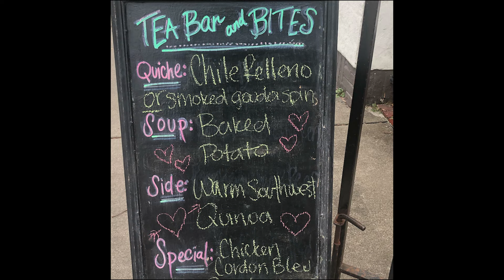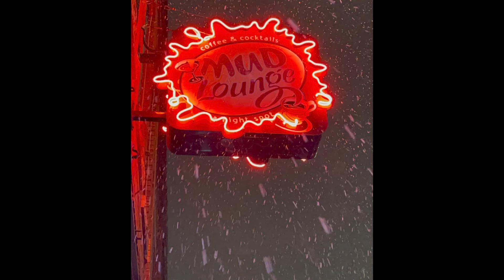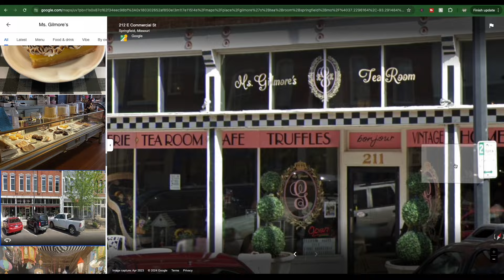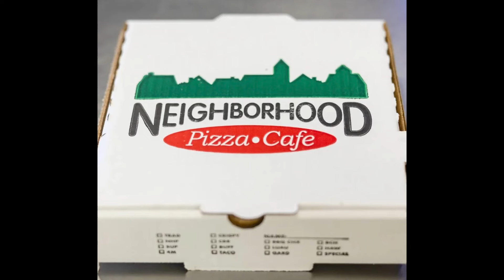Hole in the Wall Restaurants in Springfield Missouri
Are you looking for those hard to find places that are secretly INCREDIBLE? We have taken our viewer's picks for Hole in the Wall places in this list right here! We hope we find your next FAVORITE spot!!! 🤩

Druffs Cafe

Tea Bar and Bites

The 7th on Walnut

Mudlounge

Sandwich Scene

Ott's Pasta and Carry Out

Mimi's Soulfood Cafe

Ms. Gilmore's

Prairie Pie

Neighborhood Cafe

Looking to get Pre-Approved for a home?? 🏠
Insured by NCUA. Equal Housing Lender. NMLS #459303